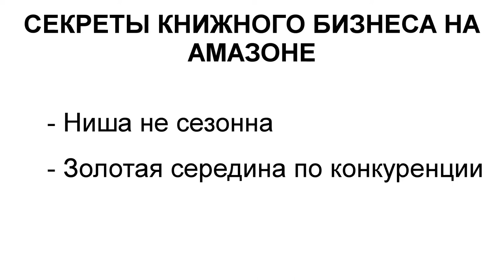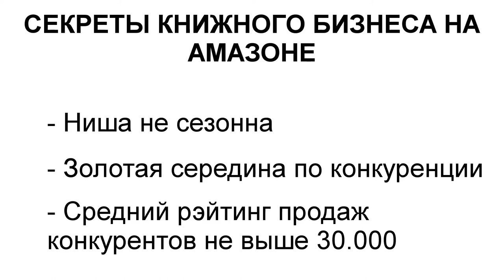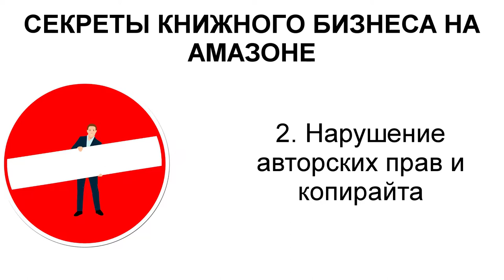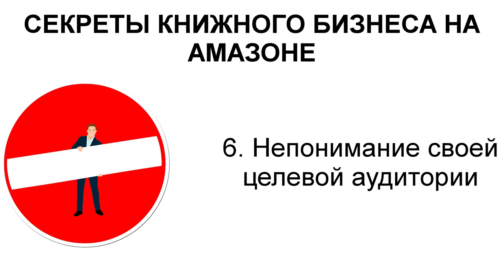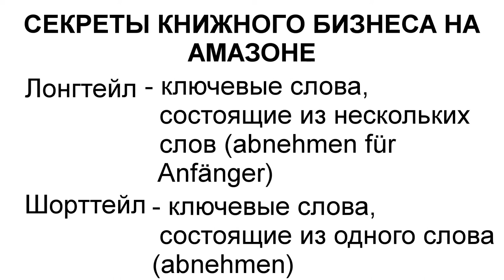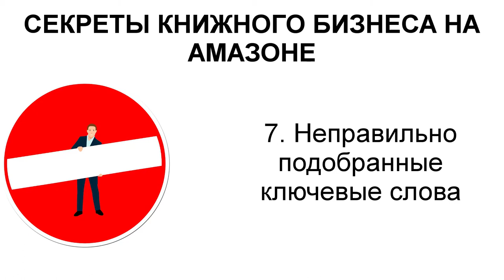КНИЖНЫЙ БИЗНЕС НА АМАЗОНЕ В ГЕРМАНИИ - 7 страшных ошибок в книжном бизнесе на амазоне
★☆★РЕКОМЕНДУЮ ★☆★

Помогаю русскоговорящему населению Германии быть всегда при деньгах и создать пассивный доход в Германии с нуля, даже если у вас плохой немецкий язык или мало времени!